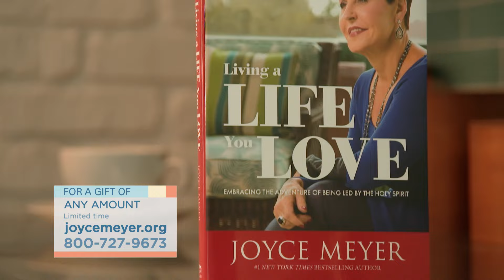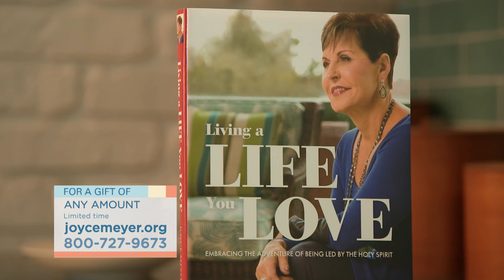What Will You Do Next? | Joyce Meyer | Enjoying Everyday Life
To grab hold of your future, you must let go of the past. Today, on Enjoying Everyday Life with Joyce Meyer, learn how to take an inventory of your life and get rid of what is no longer serving you.